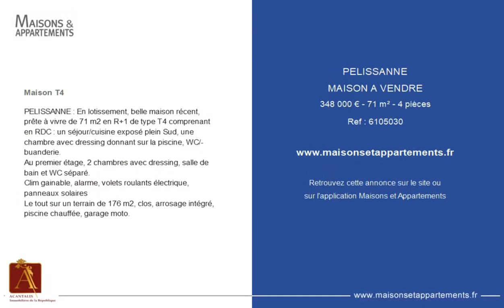PÉLISSANNE - MAISON A VENDRE - 348 000 € - 71 m² - 4 pièce(s)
Référence : 6105030

Maison T4

PELISSANNE : En lotissement, belle maison récent, prête à vivre de 71 m2 en R+1 de type T4 comprenant en RDC : un séjour/cuisine exposé plein Sud, une chambre avec dressing donnant sur la piscine, WC/buanderie.
Au premier étage, 2 chambres avec dressing, salle de bain et WC séparé.
Clim gainable, alarme, volets roulants électrique, panneaux solaires
Le tout sur un terrain de 176 m2, clos, arrosage intégré, piscine chauffée, garage moto.

Cette annonce vous est proposée par l'agence ACANTALIS - IMMOBILIERE DE LA RÉPUBLIQUE

|2477746|